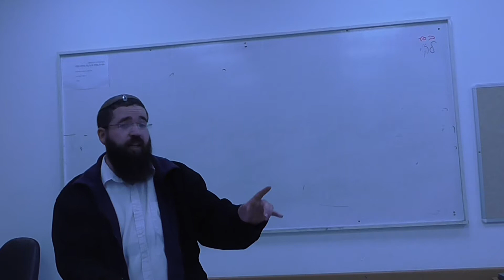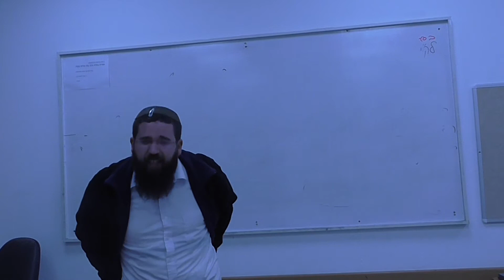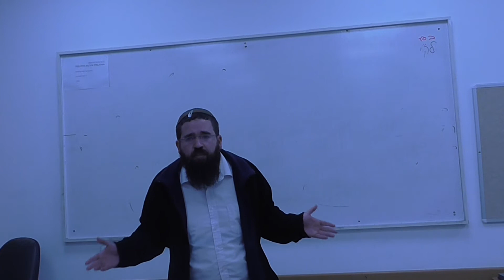מגבונים בשבת - הרב חגי הראל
דין המגבונים בשבת: שימוש במגבונים לתינוק , לשולחן ולריצפה - האיסור הוא מדאורייתא או מדרבנן?  מה השימוש האסור והמותר? דיני סחיטה בשבת והדמיון למגבונים.. * לצפייה בשיעורים נוספים היכנסו לאתר ישיבת היכל אליהו - כוכב יעקב, בקישור הבא * עקבו אחרינו
לפרטים וליצירת קשר- הרב נחמיה בוצ'קו 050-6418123